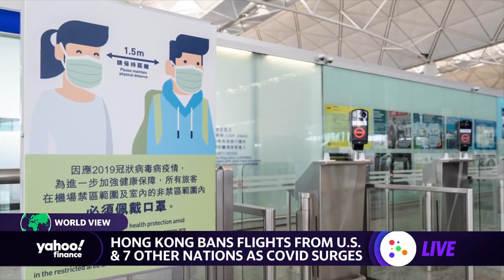Kazakhstan government resigns, Hong Kong bans flights from U.S., Djokovic denied entry to Australia